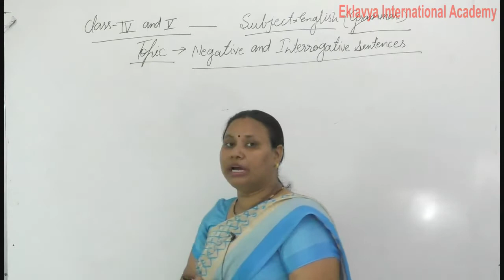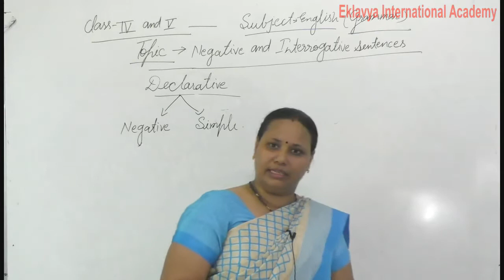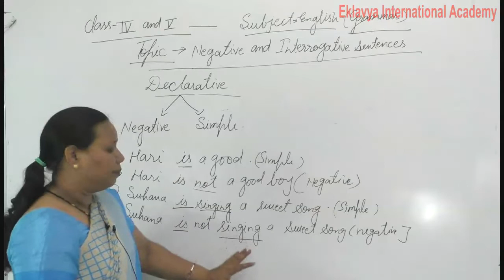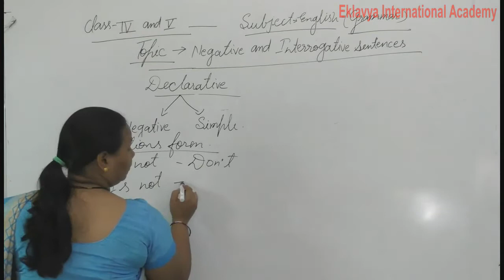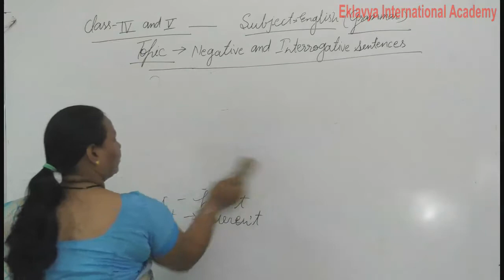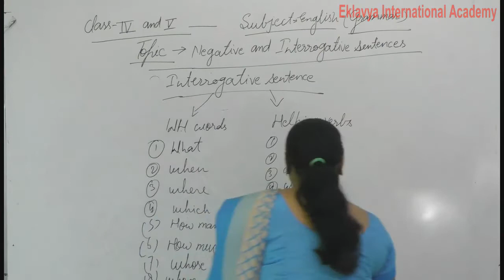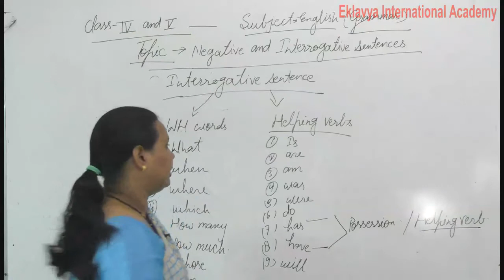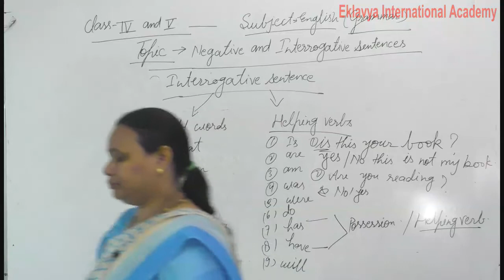V English Negative INterogative Sentence